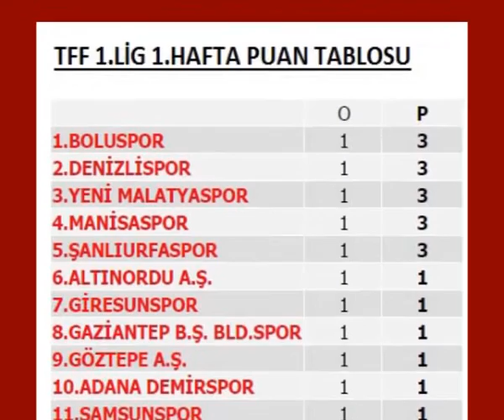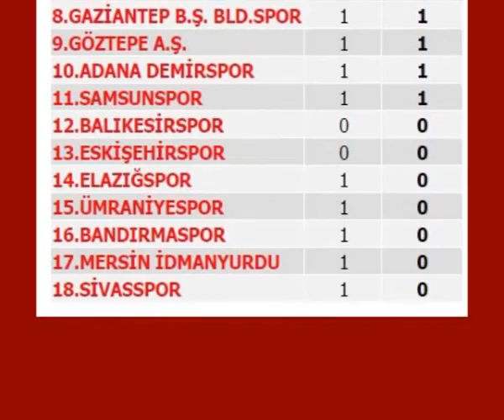ABANT TV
TFF 1.LİGİN İLK HAFTA MÜCADELESİNDE BOLUSPOR SÜPER LİGDEN GEÇEN SEZON DÜŞEN SİVASSPOR'U 4-1 YENEREK RAKİPLERİNE KORKU SALDI.